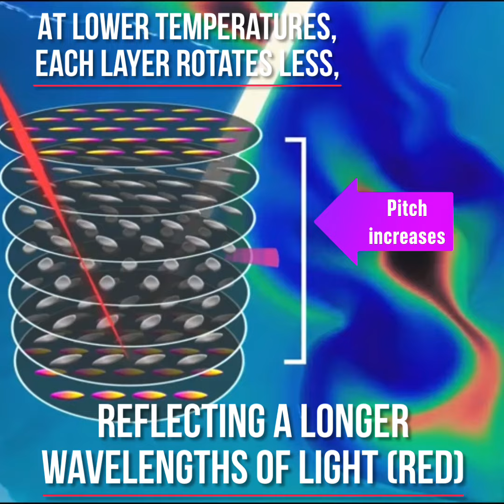How to make: Mood Rings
Mood rings have been a thing for some time now, but did you know you can make it yourself?

I've been a big fan of Stuart Semple's paints and powders, and here I'm using Rainbow Liquid (you can buy the SHIFT set!), which turned out to be liquid crystals!